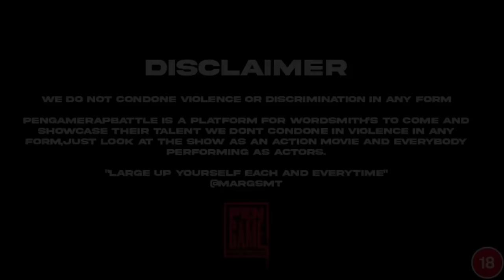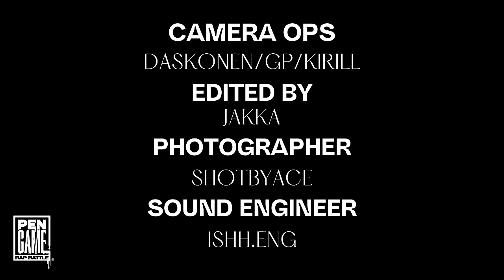GRAMS Vs STORM | PenGame Rap Battle 2023 - XMAS SPECIAL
🚨🎄XMAS SPECIAL 🎄🚨
Hosted by Lippy Lickshot!

Grams battles newcomer Storm this week as part of our XMAS Special!

Extra special thanks to Lippy Lickshot for taking part, as well as a big shoutout to our proud sponsor - Rude Boy Drinks!